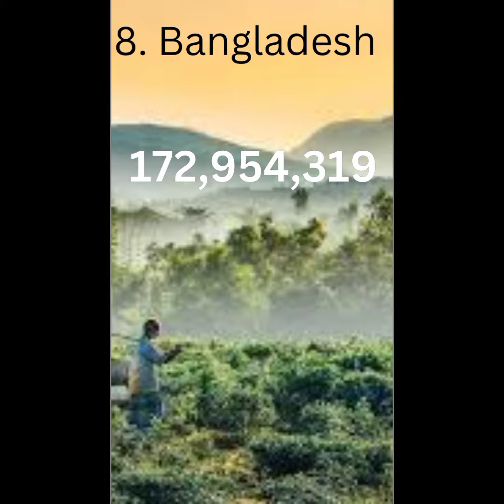top 10 largest countryes by population